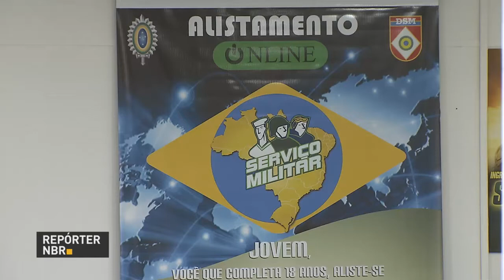Alistamento militar pode ser feito pela internet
REPÓRTER NBR - 29.06.17: Todo o processo de registro e dispensa do alistamento militar obrigatório pode ser feito na página alistamento.eb.mil.br